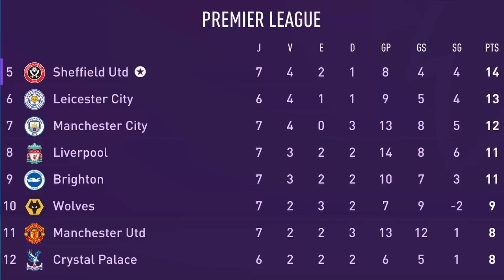O BARBA RUIVA VOLTOU A BRILHAR! | FIFA 21 | Modo Carreira Sheffield United #23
Depois de um tempo sumido, Mc "Barba Ruiva" Burnie voltou a chamar a responsa e brilhar! Episódio 23 do Modo Carreira Sheffield United no FIFA 21.